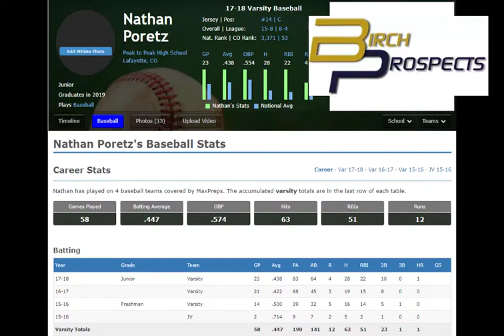Nathan Poretz 2019 Catcher- .447 Hitter in 56 Varsity Games